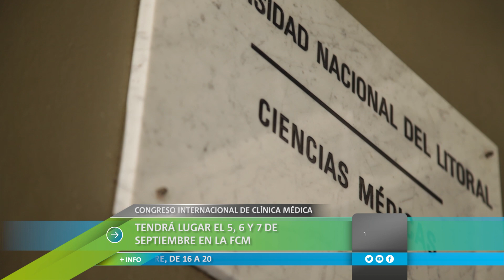Punto Info: La Universidad es noticia. Edición del 4 de septiembre de 2018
-Comienza la 13ª edición de la Bienal de Arte Joven.
-Se realizará el I Congreso Internacional de Clínica Médica.
-“Christiane”: la dosis justa entre arte y ciencia.
-Proceso de obtención de ácido propiónico a partir de anhídrico maleico en fase gas.